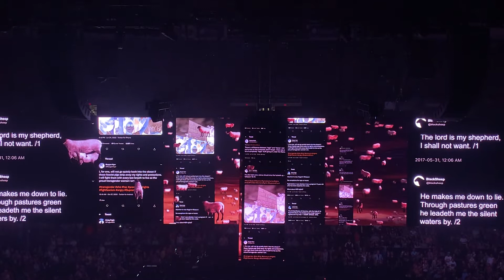Sheep Roger Waters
Ticketmaster $82
Sec 231 Row H Seat 9
Heritage Bank Center
Cincinnati OHIO
2 AUGUST 2022
This Is Not A Drill Tour